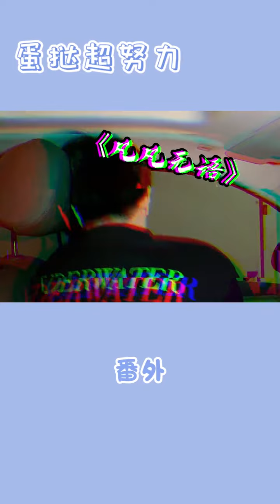【蛋挞超努力】《这个皮筋到底是谁的》之纪凡的那些兄弟情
抖音快手小红书 + 搞笑 + 抖音合集 | 蛋挞超努力：《这个皮筋到底是谁的》之纪凡的那些兄弟情